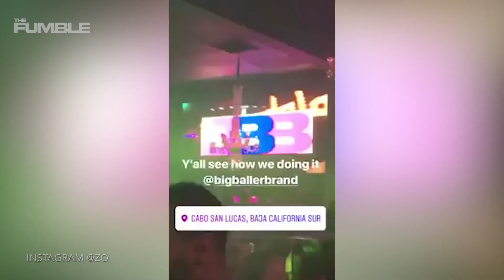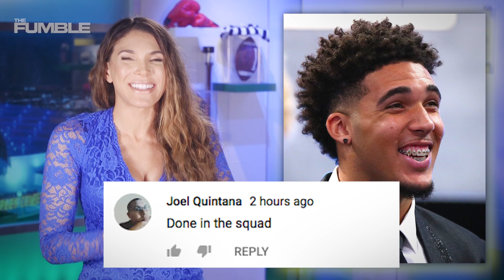LiAngelo Ball ROASTED for SHOPLIFTING in New Foot Locker AD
In a new Foot Locker commercial, Liangelo Ball roasted himself for playing in Lithuania and for STEALING! What did you think of the commercial? Was it funny?